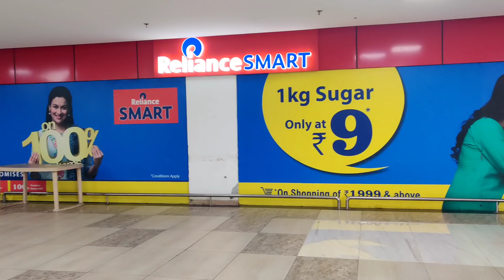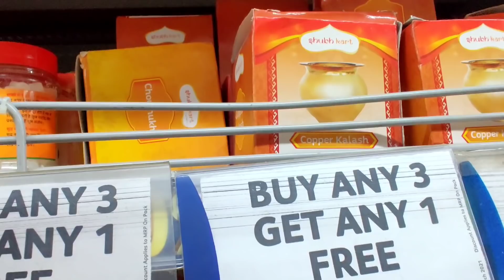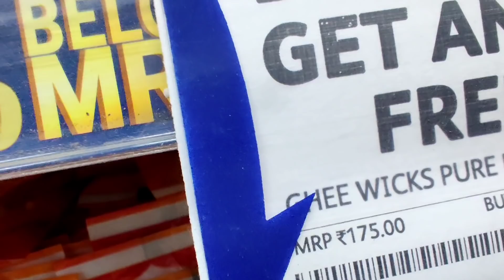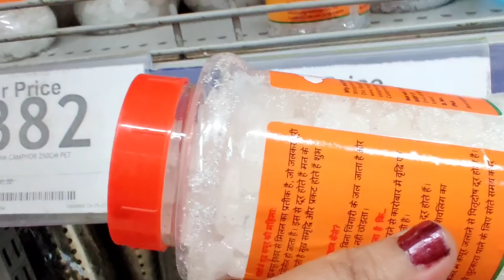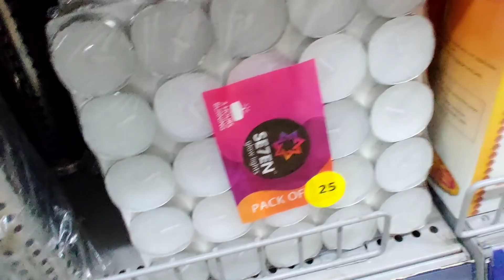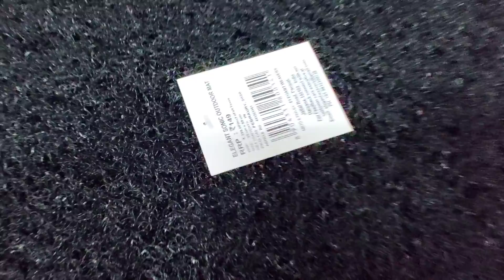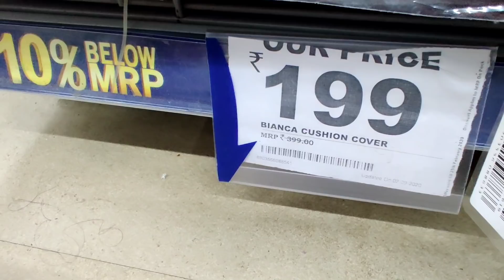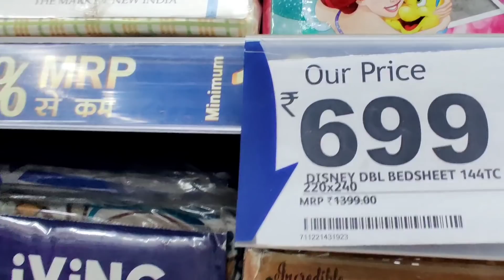Reliance Smart Diwali Shopping | Reliance Smart Diwali Dhamaka Offer | Reliance Smart Store Tour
Reliance Smart Huge Discount On Kitchenware And Grocery Items | Buy 1 Get 1 Free Offers | Sale

Hello Friends,

Here I am sharing the offers at Reliance Smart in Delhi, Buy One Get One Offers.

Address of the showrooms
Reliance Mall
Dwarka, Sector 13
Delhi

Reliance Smart latest organisers | Not less than, D'Mart, Big bazaar and Vishal Mega Mart | Reliance

Today I will take you on Reliance Smart store tour and show you new arrivals and unique products available in Reliance Smart store.

Reliance Smart is considered to be one of the cheapest and trusted store in India.

This Reliance Smart store is located at Delhi but in every Reliance Smart almost same offers are available accross the India. So, you can go and check your nearest one.